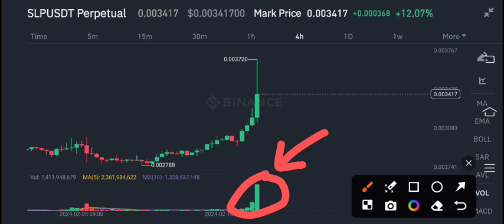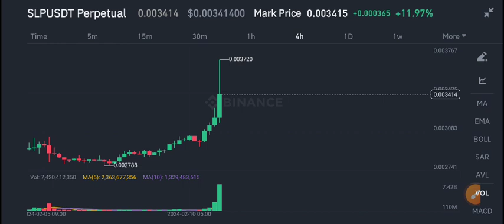SLP Price Today! SLP Price Prediction! Smooth love potion SLP News Today